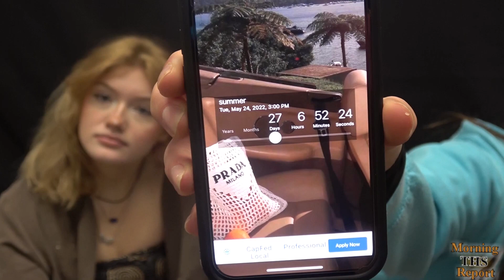Morning Report 04 27 22b